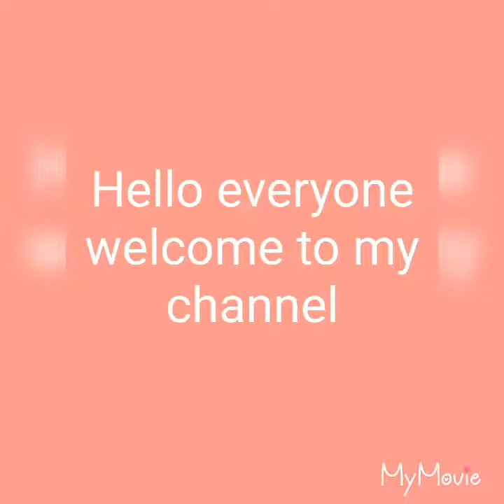Matte finished designer kumkum box || latest kumkum box designs and agarbathi stand cz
Latest designs of kumkum box and agarbathi stand